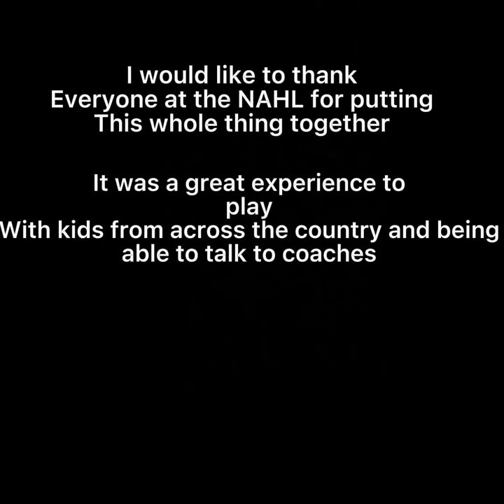NAHL Combine: Vlog #3